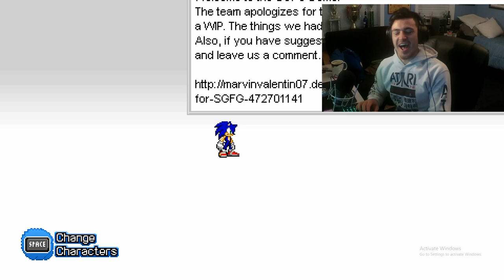Sonic Generations BUT IN 2D